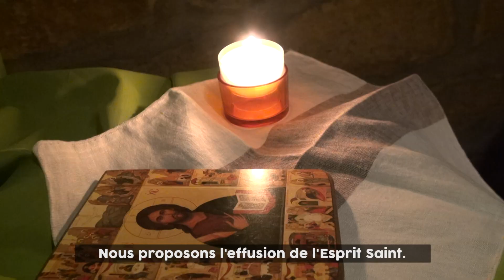Pour que vous portiez du fruits !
En route vers la pentecôte: « pour que vous portiez du fruit ! » Le groupe Adonaï du pays de Bitche avec l’archiprêtre Eric Schneider vous propose de vivre le parcours de l’effusion de l’Esprit Saint. Voici la vidéo pour découvrir ce que vous allez vivre. Pour plus d’informations